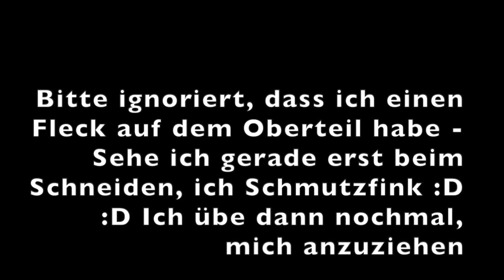Krass ! Was für heftige Dating Eskapaden hattet ihr denn :D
💕💗 ⇓ Weitere Infos ⇓ 💗💕

Ich habe meine Follower auf Instagram gefragt, was sie für Dating Fails hatten und habe mir einige ausgesucht, um in diesem Video darauf zu reagieren und ich muss sagen, da waren echt paar Hammer dabei :D

► SOCIAL MEDIA ◄

*Ringlicht Stativ :